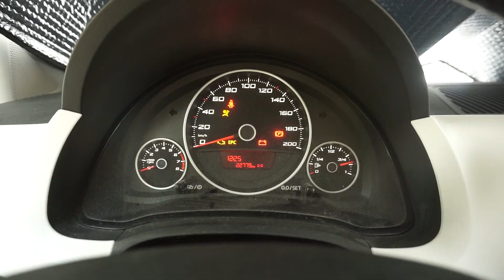Спајдермен Влог?!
Искористена песна во outroто:
Outroто беше направено од:
Ristowy Inc.